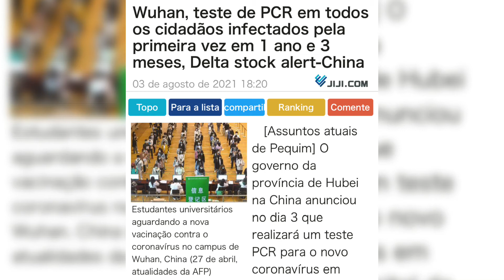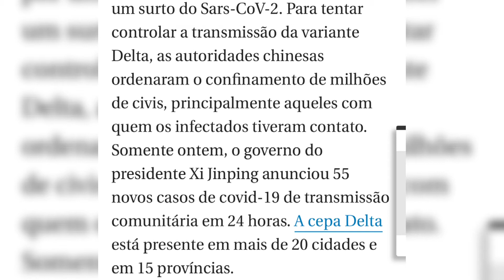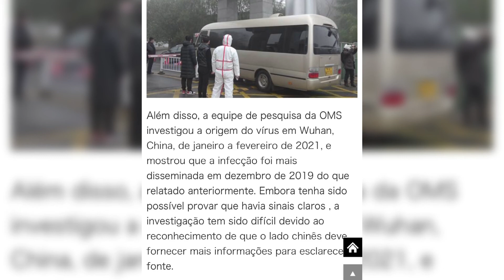Casos de COVID19 aumentam na China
Casos de COVID19 aumentam na China 🇨🇳 provocando um alerta com milhares de testes PCR , quarentena e restrições em algumas cidades.